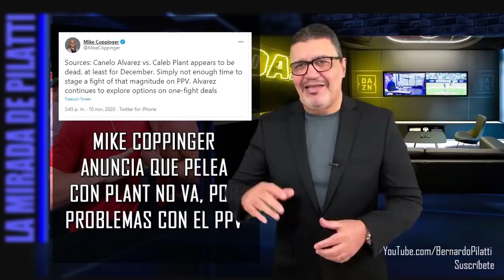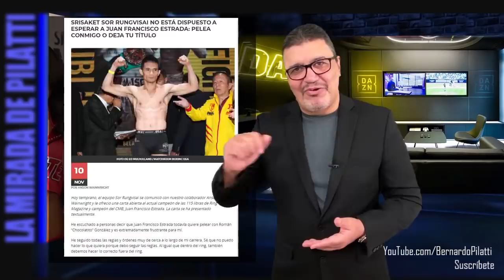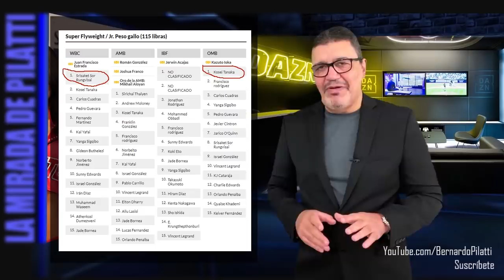Al Gallo le quieren llevar su título para Asia y ¿Canelo le pide trabajo a DAZN, vía Ryan García?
Ryan García y Juan Francisco ‘Gallo’ Estrada están hoy en el centro de una movida de trascendencia. Al primero le debieron postergar ‘oportunamente’ su pelea contra Luke Campbell y al Gallo, parece que le quieren ‘birlar’ como sea el cinturón desde el continente asiático. Sobre este tema, analizamos a partir del minuto 09:02 del video la forma en que fue articulado ese plan que impide la lucrativa revancha contra Román Chocolatito González y lo sumergen literalmente a Estrada en una suerte de suicidio boxístico, quizás, por presiones de las federaciones asiáticas sobre la presidencia del CMB. A eso sumemos la presencia del ex campeón OMB, Kosei Tanaka ocupando en el CMB la misma posición en el ranking que ocupa en la OMB. Algo que parece inusual, pero no lo sería tanto y podría estar emparentado a esa movida contra Estrada.

Sobre el caso Ryan García y su relación con Saúl Canelo Álvarez, analizamos el tema desde otro ángulo: la coincidencia de la postergación de su pelea, con el fracaso de la gestión del Team Canelo para enfrentar a Caleb Plant en un PPV de Showtime y la aparición de Eddie Hearn confirmando negociaciones para que Callum Smith, Ryrer o alún otro de su establo, sea el próximo rival de Canelo, ¡en la plataforma DAZN!

¿Qué hay por detrás de ese anuncio? ¿Por qué Ryan García operó en esa articulación como una suerte de ‘agente de empleo’ para Canelo y que reflexión cabe a la alucinada posibilidad de que Canelo termine trabajando con la misma empresa que quiso cobrarle 280 millones en la justicia?
Lo explico en el video.